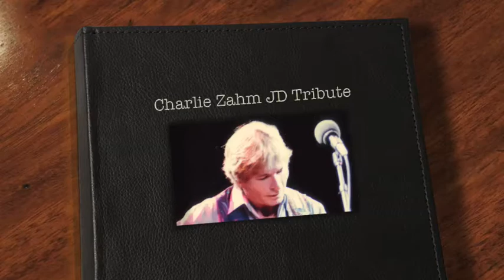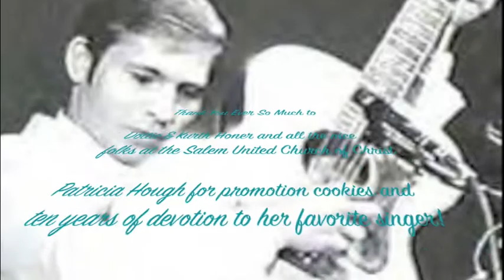Charlie Zahm plays A Soalin' (Peter Paul & Mary)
Just a few weeks before the passing of Mary Travers, Charlie Zahm performs a folk concert at the Salem United Church of Christ in Doylestown, PA and includes the Peter Paul & Mary classic medley "A Soalin'".  Tad Marks is on fiddle and Steve Hobson plays guitar.

The performer is mostly known for Celtic music, although he started out playing bluegrass and was also in the Up With People group when it played the halftime show at the SuperBowl!